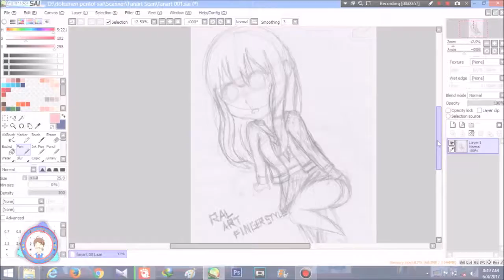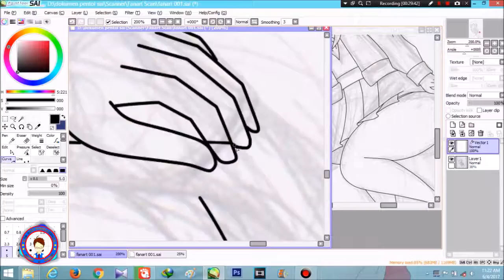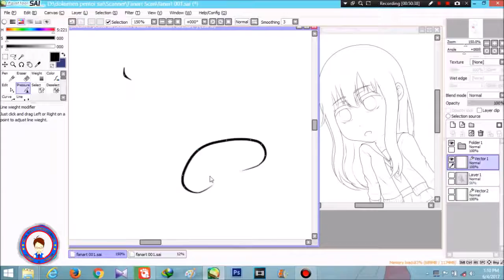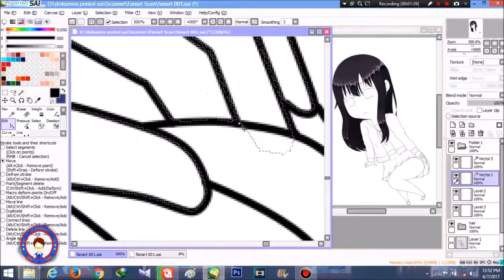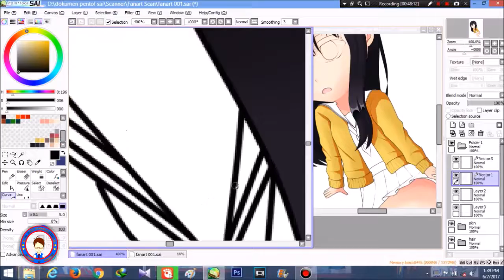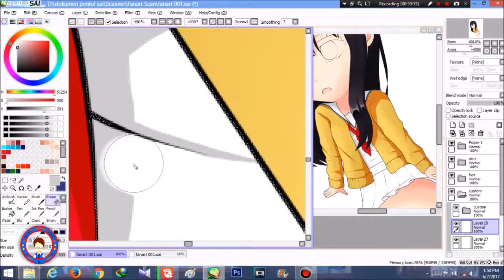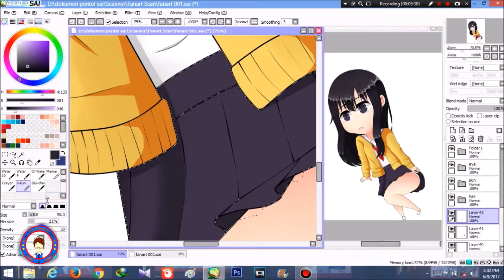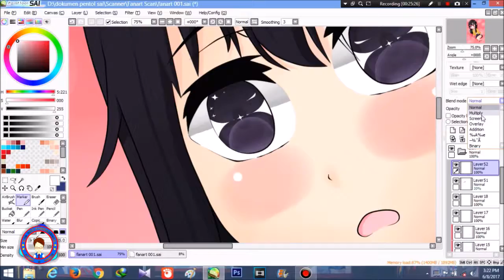Speed Paint : Naoka Ueno (Koe No Katachi)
done :) Fanart Naoka ueno from koe no katachi XD try digiart and i draw this with mouse XD i Hope you like it XD for my draw :D sorry for late post because i'm so busy for my school :'3
Anime : Koe No Katachi
tools : Mouse

Koe no Katachi OST - lit
By : Aviand No Ongaku